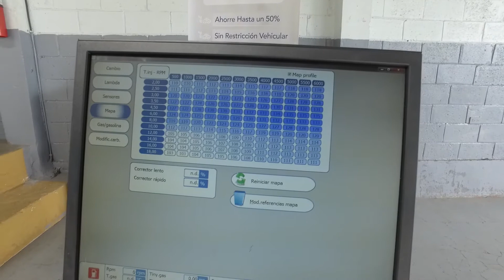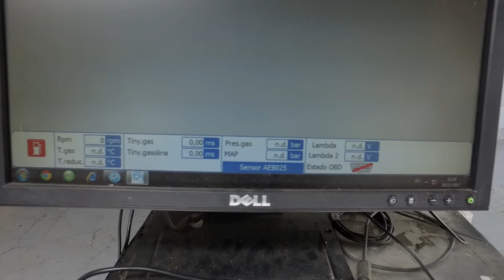Romano Autogas Pérez Zeledón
Don Diego Calderón nos comenta un poco de los servicios que ofrece Romano Autogas en Pérez Zeledón y lugares cercanos a la Zona Sur.